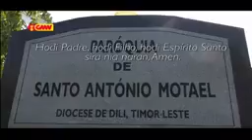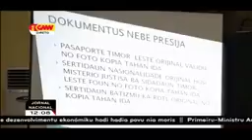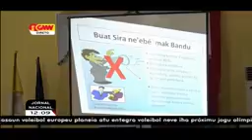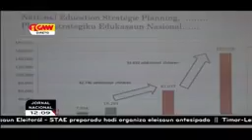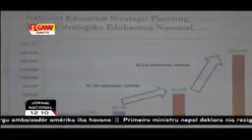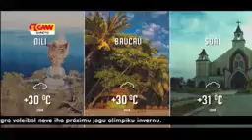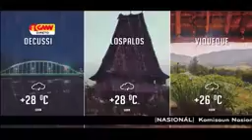17-02-2018 ||GMNTV LIVE STREAM|| JORNAL NASIONAL MEIU DIA